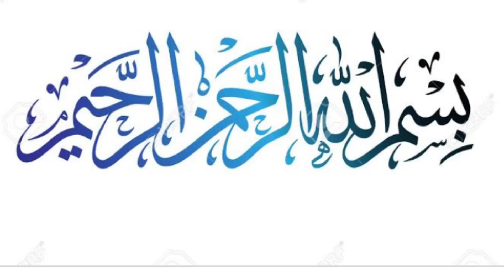Top Stylish and Trendy Silk Suit Designing ideas 2022-2023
very beautiful collection of silk suit
new latest silk suit designing ideas 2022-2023
silk suit stitching ideas with detailing
embroided silk suit designing
printed silk suit designing ideas 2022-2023
ne silk suit designing ideas for daily wear
neck sleeves design for winter silk suit
very beautiful silk and raw silk suit designing
silk shlwar kameez stitching ideas with detailing 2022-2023
silk suit designing ideas with pintex and laces
plain silk suit designing ideas
formal dress designing simple and latest
semi formal winter dress stitching ideas 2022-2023
latest Pakistani brand dresses
silk frock design ideas 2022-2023
silk pishwas plazzo suit designing